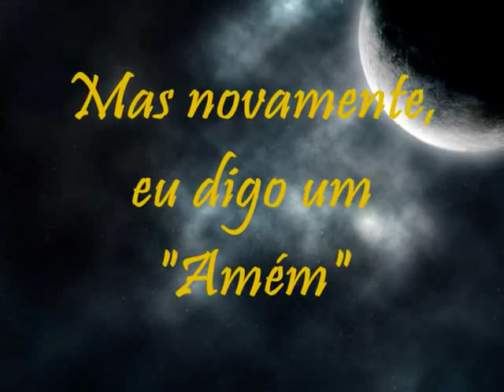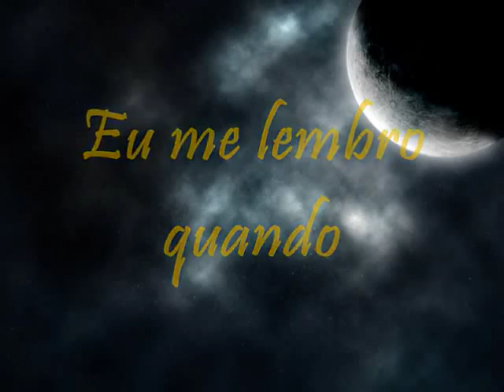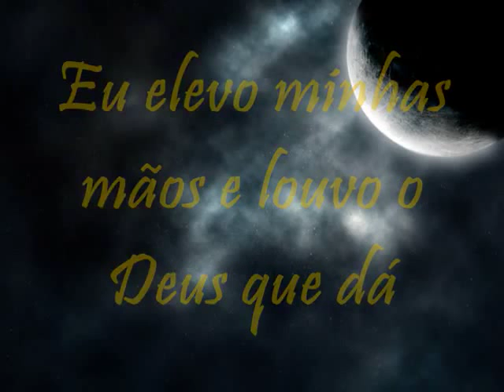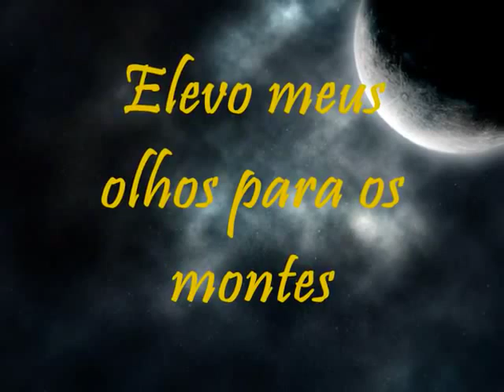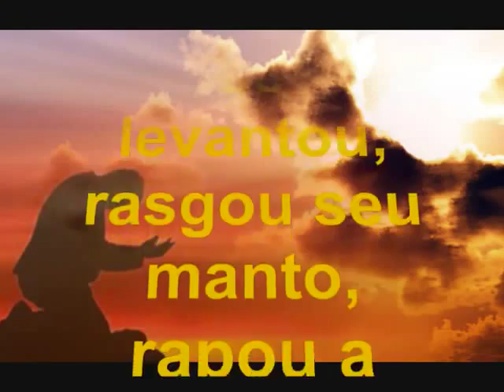Casting Crowns Praise You in the Storm legendado